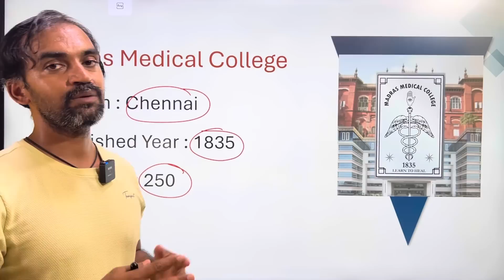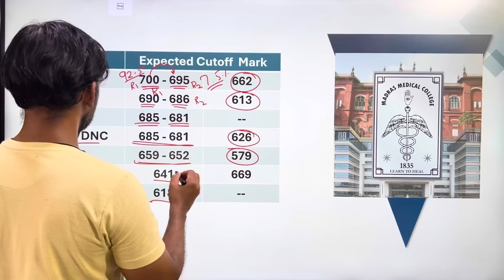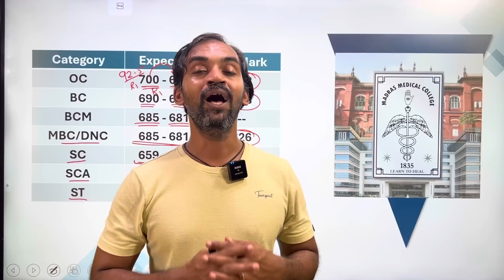College wise Cut off marks 2024 for MMC Chennai